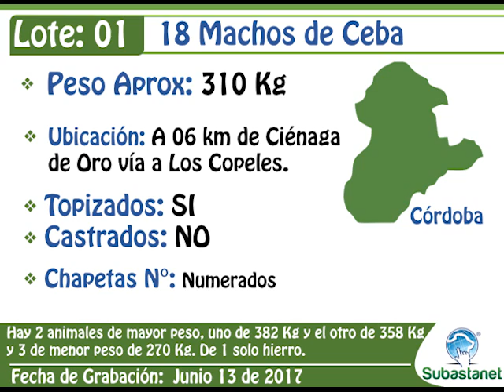LOTE 01 SUBASTANET 11 JUNIO 21 DE 2017